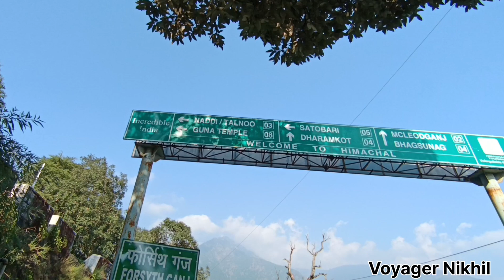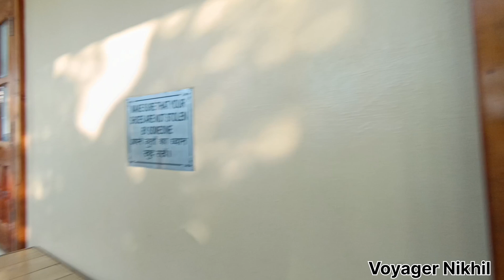Dharmshala se Macleodganj ganj tk ka Safar and DALAI LAMA TEMPLE KA VISIT 📍 26 OCTOBER 2024